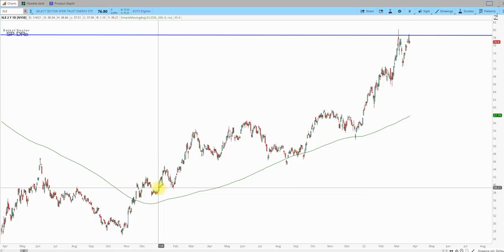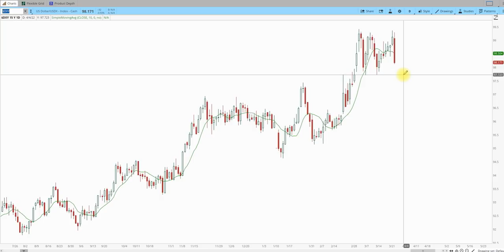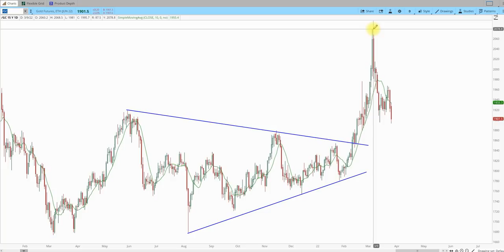Top in energy?